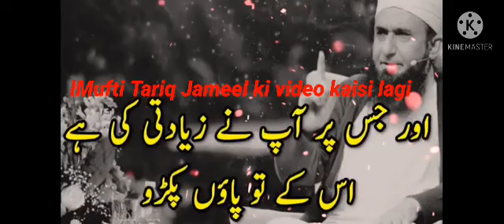14 April 2021#